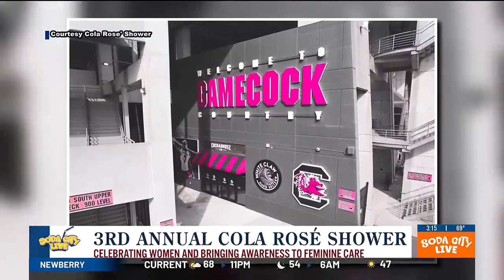Soda City Live: 3rd annual Cola rose' shower